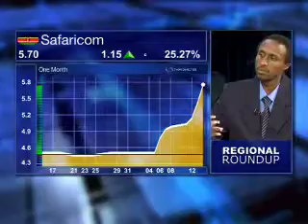14 January - Kenyan Markets Wrap - Samuel Wachira - Drummond Investment Bank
Terryanne Chebet speaks to Samuel Wachira, from Drummond Investment Bank, looking at: Safaricom gains; Strategic Alliances with Equity Bank and Safaricom; Tea Production forecast to be up 60%; Energy sector attracting interest.